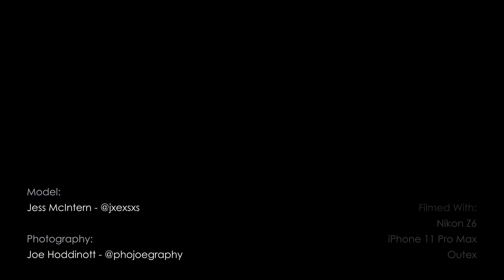Hold Your Breath - 1st time underwater with Nikon Z6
Testing out new toys - specifically the Nikon Z6 + 24-70/4 lens in an Outex housing. This video was just some B-roll fun with the Z6 and iPhone. I hope you enjoy!

Update - I'm blown away by the quality of the glass ports on the @Outex.